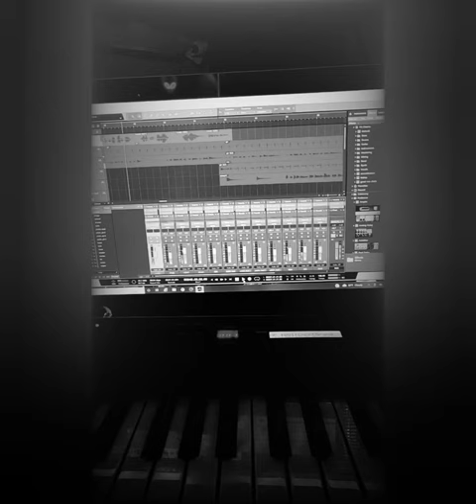One Way Out - Troy Brown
A cover of the Allman Bros One Way Out